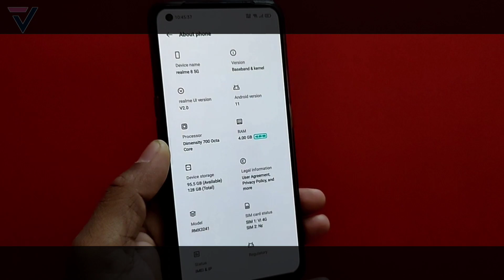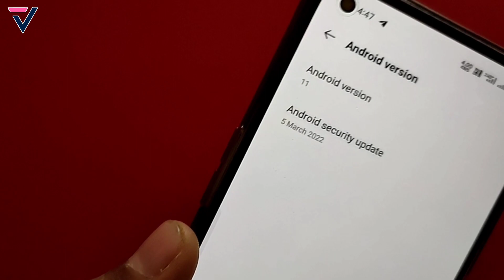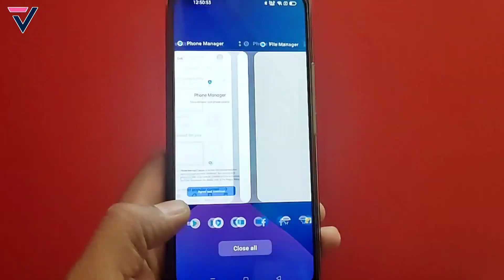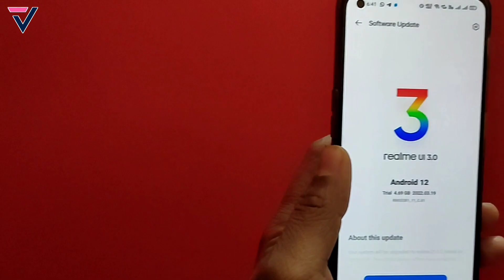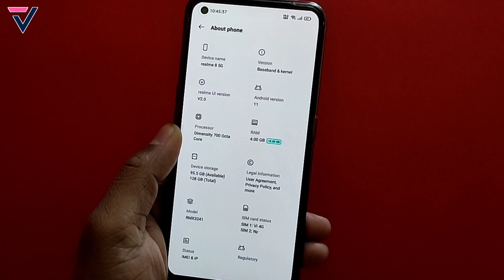Realme 8_5G - A.14 New Update Full Review | Narzo 30_5G March A.14 Update | Hidden Features⚡⚡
Hello Dosto, In this video you"ll see the Realme 8_5G - A.14 New Update Full Review | Narzo 30_5G March A.14 Update | Hidden Features⚡⚡. I hope you liked this video then you hit that Like Button, Share and Subscribe for more amazing videos.

realme narzo 30 5g march update
realme narzo 30 5g a.14 update
realme 8 5g march update
realme 8 5g march a.14 update
techno vikrant
realme 8 new update features
realme narzo 30 march monthly update
realme 8 5g update
realme narzo 30 realme ui 3.0 update  soon
realme 8 5g realme ui 3.0 update date
vikrant thawait
realme narzo 30 update details
realme narzo a.14 update review
realme 8 5g a.14 update full review
realme narzo 30 5g realme ui 2.0 update
techno bikrant
realme narzo 30 a.14 update features
realme ui 3.0 in realme 8 5g upcoming update
realme 8 5g realme ui 2.0 update